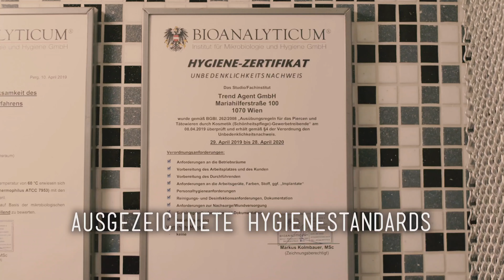Piercing FAILS - Ashley Piercing total verstochen! Dazu ein neues Zungenpiercing 💉Marc's Piercing TV